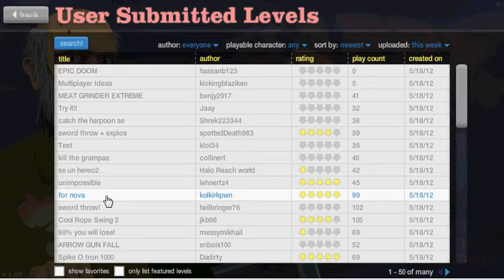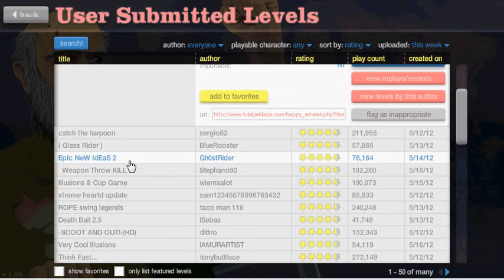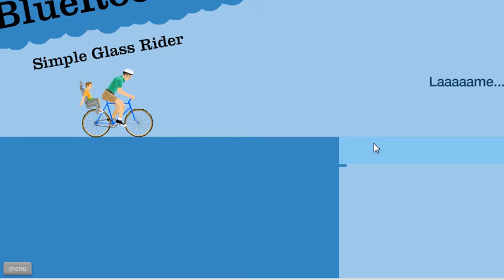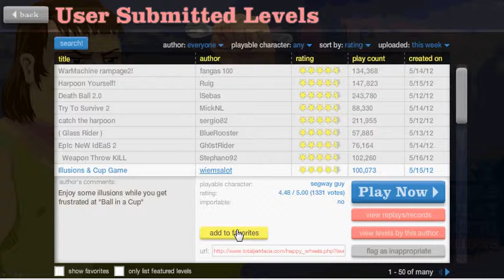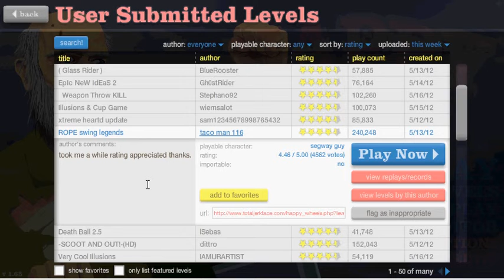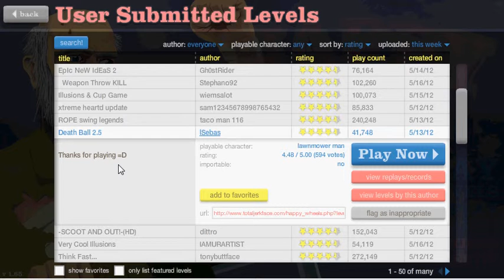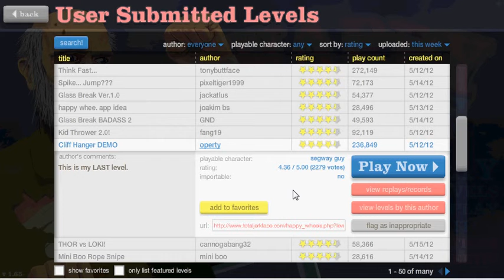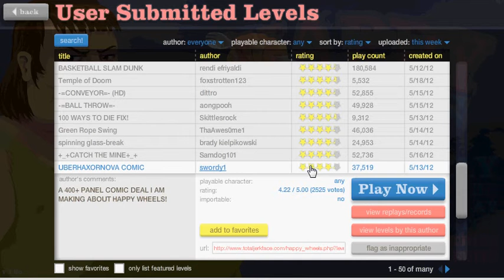happy wheels episode6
i play happyweels with my cousans and have a few fails